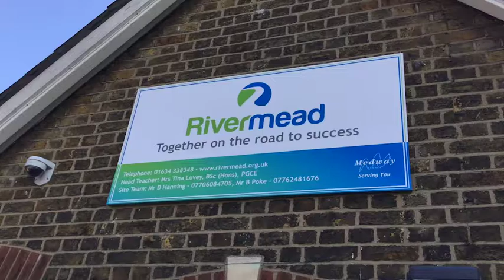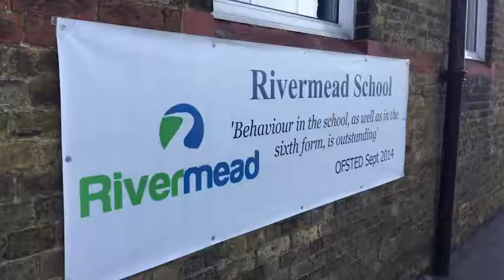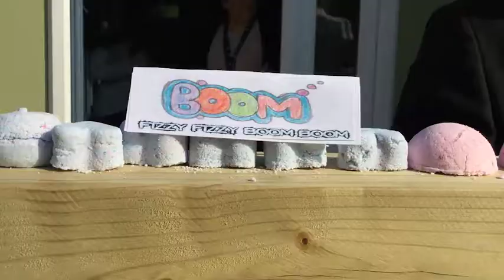Achievement for All at Rivermead School